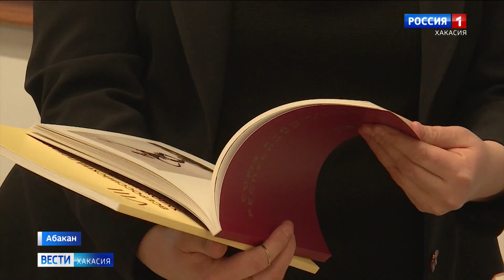Новогоднее желание школьника из Бограда осуществилось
Новогоднее желание исполнилось. Пятнадцатилетний школьник из Бограда мечтал посетить настоящую художественную школу и встретиться с мастерами кисти. Так и случилось. Своими эмоциями подросток поделился с Натальей Гармашовой.